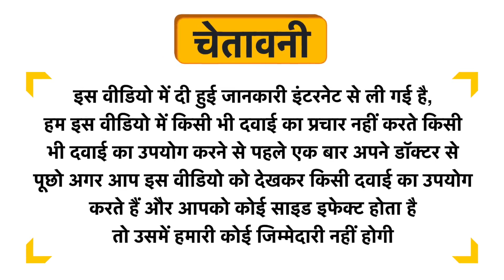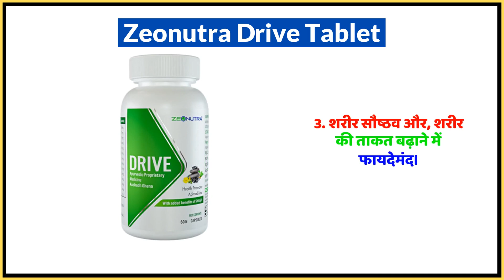Zeonutra Drive Tablet Uses in Hindi | Side Effects | Dose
Zeonutra Drive Tablet Uses in Hindi | Benefits | Side Effects | Dose